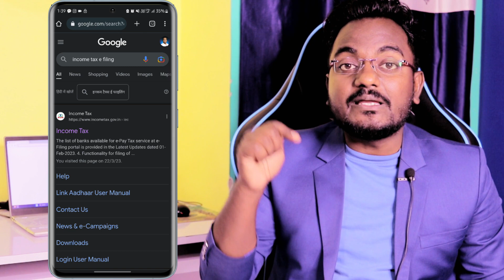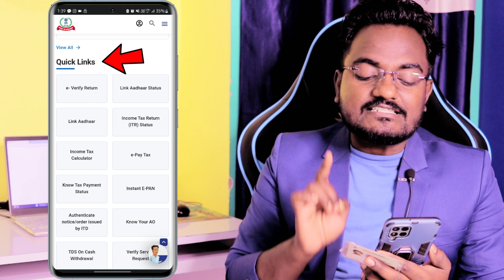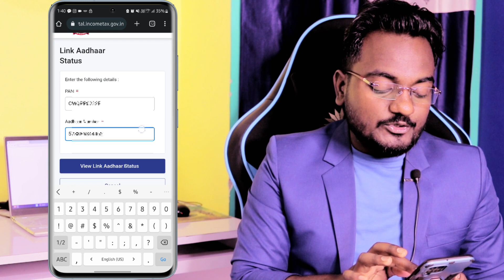Pan card Aadhar se link hua ya nhi kaise pata kare | How to check Pan Aadhar Linking Status 2025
Pan card Aadhar se link hai ya nhi kaise pata kare | How to check Pan Aadhar Linking Status online 2025

Dosto Mai Dev Sahani Apka Swagat Hai Dev Sahani Tech Channel Par..

Dosto agar apka bhi pan aadhar se link karaya hai aur status dekhna hai ki pan aadhar link hua ya nhi to is video ki help se dekh skte hai video ko LIKE SHARE kare Dhanyawad

Your Queries-
how to check voter card link with aadhar card
pan aadhar link status check after payment
pan card aadhar card link kaise check kare 2023
aadhar pan link kitne din me hota hai
aadhar pan link status check 2023

50 MM LENS
24 MM LENS